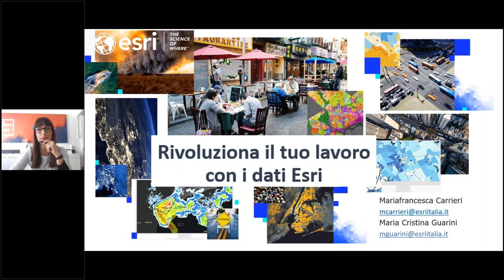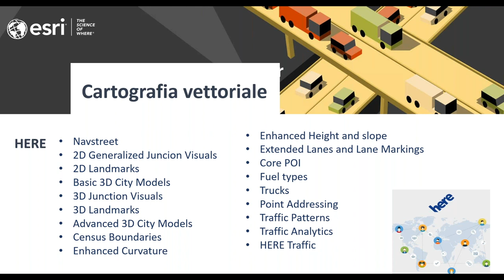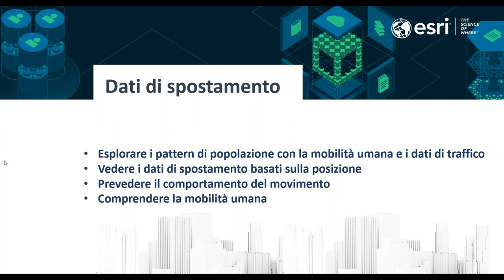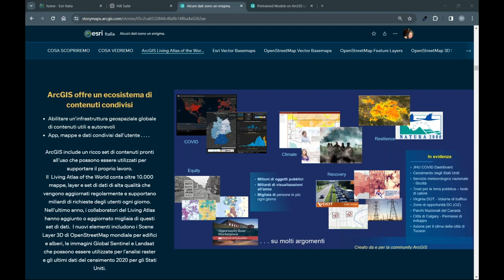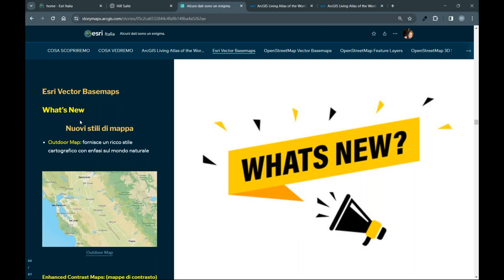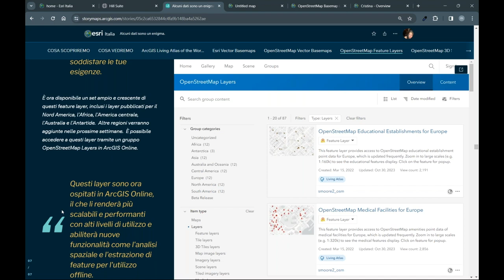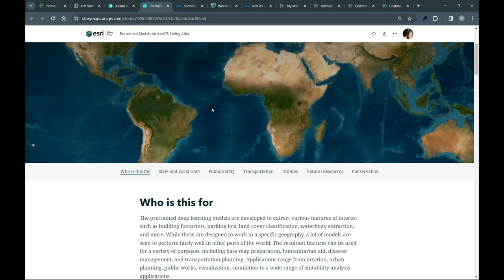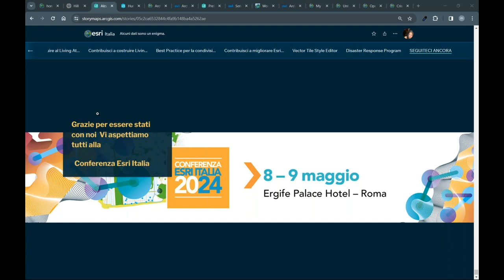Webinar Rivoluziona il tuo lavoro con i dati Esri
Il webinar è stato dedicato alle varie possibilità di sfruttare i dati messi a disposizione da Esri nei propri progetti. I dati Esri permettono di comprendere meglio le aree di nostro interesse, avendo accesso a informazioni strategiche sulle persone e sui luoghi.